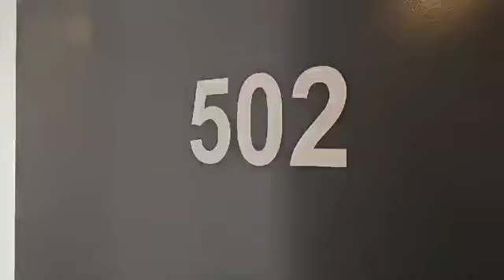502/254 Hampshire Road, Sunshine